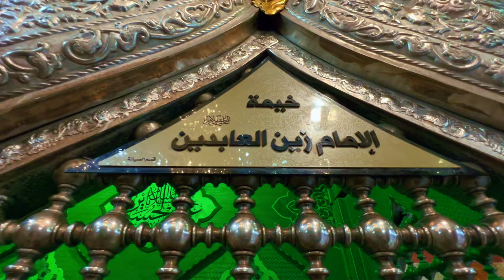Imam Hussain [ RZ ] ka roza mubark karbala full tour Iraq 🇮🇶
About Iraq 🇮🇶:
Iraq,[a] officially the Republic of Iraq,[b] is a country in West Asia and in the geopolitical region known as the Middle East. With a population of over 46 million, it is the 14th-most populous country on the Asian continent[9] and the 33rd-most populous country in the world.

Iraq Video Series by Abdul Latif Chohan:
In this Official Iraq 🇮🇶 Video Series, I am going to Explore Iraq, their Tradition & Culture. As you know Iraq is having rich Islamic History, So I will Explore Historical Sites of Iraq as well which are related to Islam.